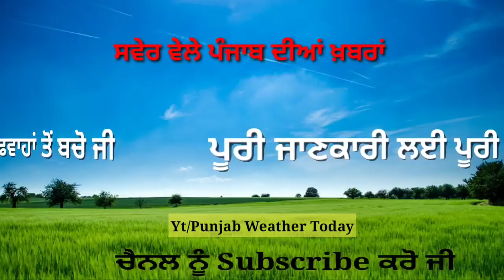punjabi news today live - Punjab Weather Today - Punjab News